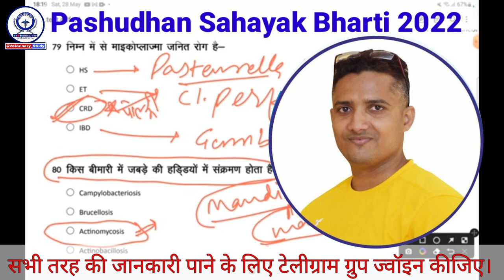Pashudhan Sahayak Motivation Video By Dr.Sheelendra Kumar Tanwar || Pashu Aarogyam